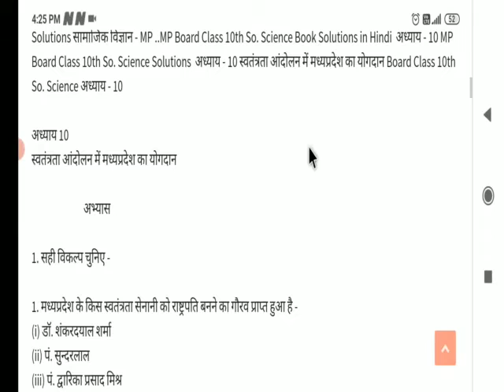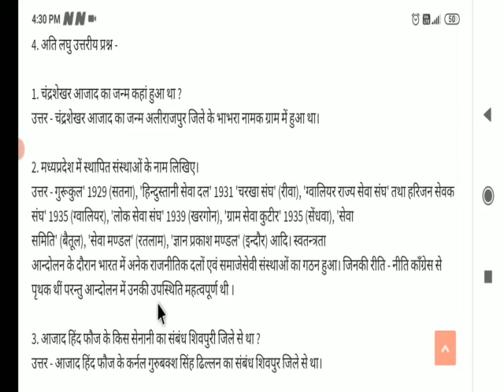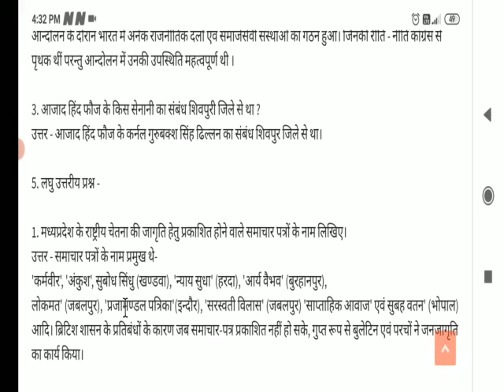10th class social science chapter 10 स्वतंत्रता आंदोलन में मध्य प्रदेश का योगदान